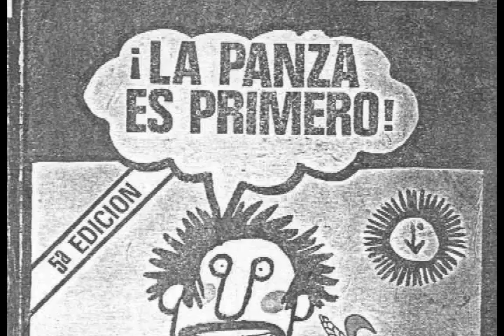Calzonzin Inspector - Esto Existe - Muyenserie.tv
Los Supermachos de Rius llegaron a la pantalla grande hace décadas, con una película entretenida, bien hecha y algo surreal. Un elenco excelente para una adaptación inesperada. La historia sucede en San Garabato, e incluye a los personajes principales de la serie, como Juan Calzonzin, Chon Prieto, Don Perpetuo, Doña Eme, etc.